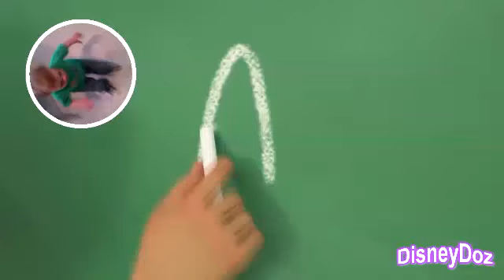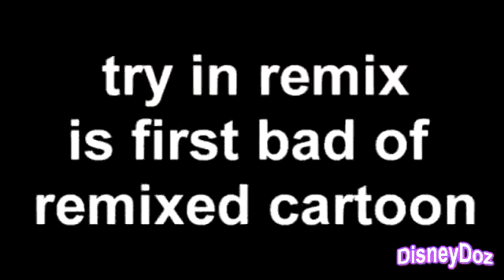The Kids Rainbow Tylenol V3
Production Disney Archives Tyler1Rock / LazletanLiran00s 2nd I upload TV stuff and ytp stuff and getting and ytpmv stuff and rainbow tylenol stuff and tutorial stuff and Operating System stuff and other stuff here and reuploaded, more stuff.

DivX Videos Production / Microsoft Windows Vista / Berfen Since 2023 / Mody Aero Since 2024 (C) 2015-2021, 2023